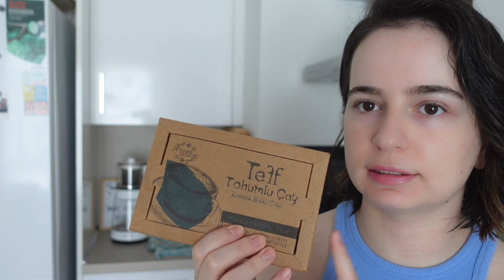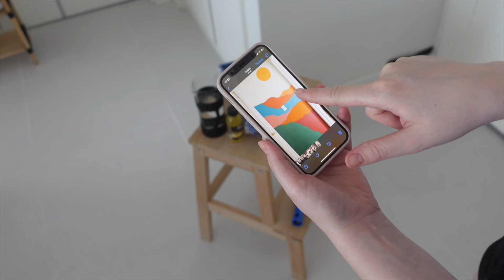VLOG I AKRİLİK BOYA İLE DUVARI BOYADIM I SPOR I ANNEMLER GELDİ 🥳 I ANNE KÖFTESİ TARİFİ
HERKESE MERHABA 👀
Dopdolu birkaç günlük vlog ile beraberiz. Bugün önlisans KPSS sınavına girenler var umarım hepinizin sınavı çok güzel geçmiştir ve keyifle videoyu izleyebilirsiniz. Bu vlogda evimin duvarlarını dekore etmeye karar verdim ve akrilik boya ile rengarenk boyadım. Birkaç püf nokta paylaşarak duvarı renklendirdim umarım sonucu beğenmişsinizdir. Ankara'dan ailem ziyaretimize geldi ve bir süre bizimleler bu fırsattan yararlarım annem ile anne köftesi tarifi verdik deneyenlere afiyet olsun. Umarım keyifle izlersiniz. Öneri ve yorumlarınızı bekliyorum!

Yeni videolardan haberdar olabilmek için

Hoşçakalın, bir sonraki videoda görüşmek üzere.